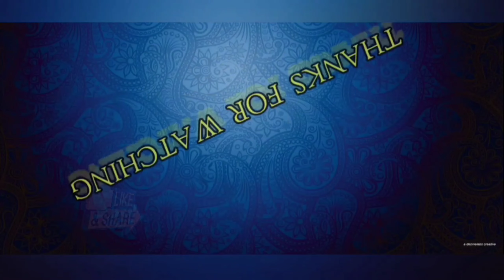Din gota ched kole chikakeya || Daily vlog || New Santali Vlog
Din gota ched kole chikakeya || Daily vlog || New Santali Vlog || ‎@Debasmita Murmu